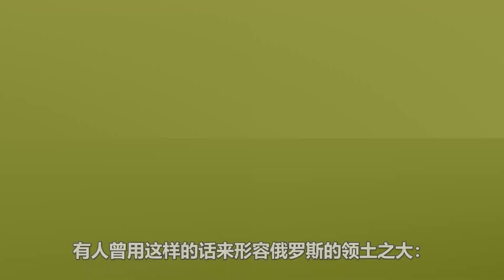俄羅斯嗜土如命，為何沒有一塊海外殖民地？其實它曾經放棄了這塊寶地